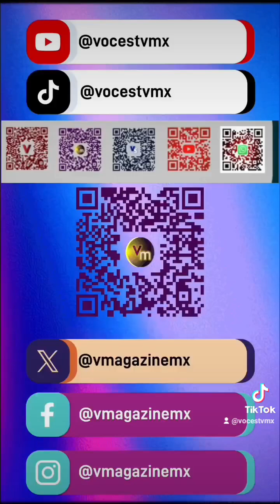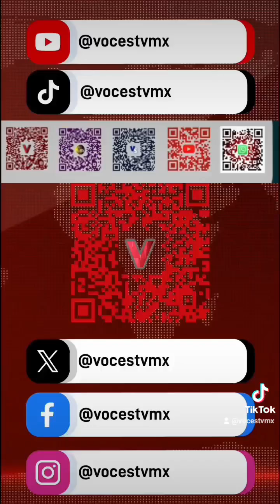futuro sostenibilidad ecosistemas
La Universidad Autónoma de Coahuila a través del Departamento de Enlace de Agenda Ambiental Universitaria de la Coordinación Unidad Laguna, llevó a cabo el Foro de Discusión Eco Universidad: "Restaurando Ecosistemas para un Futuro Sostenible", integrado por especialistas de la máxima casa de estudios, la Universidad Iberoamericana Campus Torreón (IBERO), y la Facultad de Ciencias Biológicas de la Universidad Autónoma Juárez del Estado de Durango (UJED).

Prensa Uadec Laguna - Erika Torres